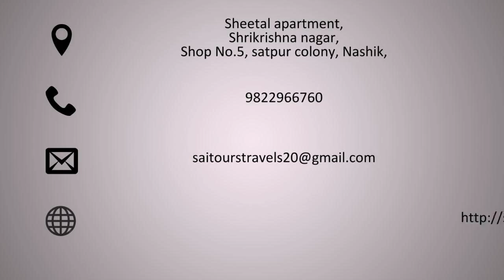Sai Tours &Travels